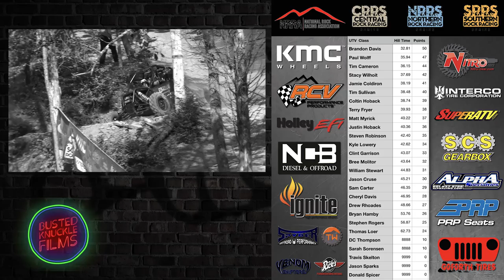UTVs ROCK DIRTY TURTLE SRRS - Extreme UTV EP52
On Extreme UTV Episode 52 we are taking you to Dirty Turtle Offroad Park in Bedford, Kentucky for round 5 of the Southern Rock Racing Series 2018 Season. We are racing with the rock bouncers on Saturday in front of a big crowd on a fast hill in our RZR buggy race machines. Wish us luck and let us know who your favorite hill killer driver is in the comments!